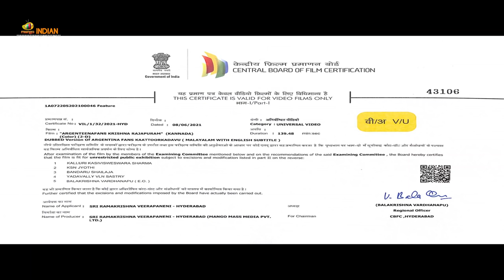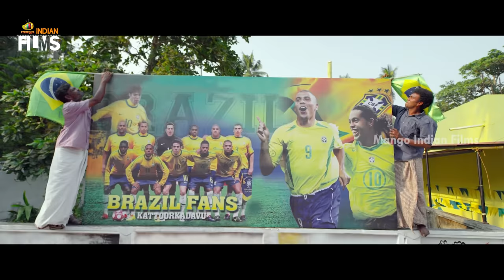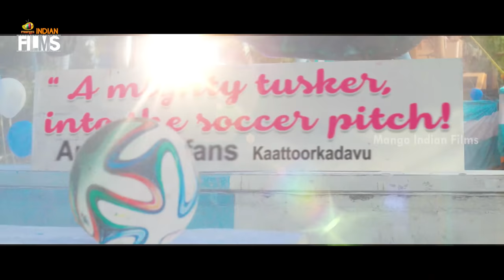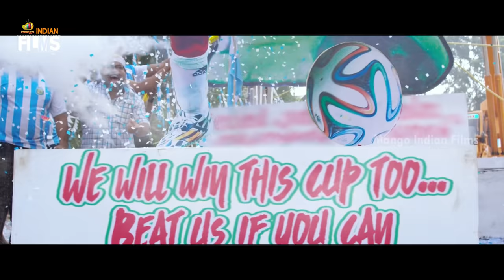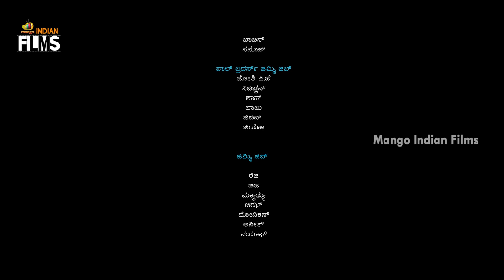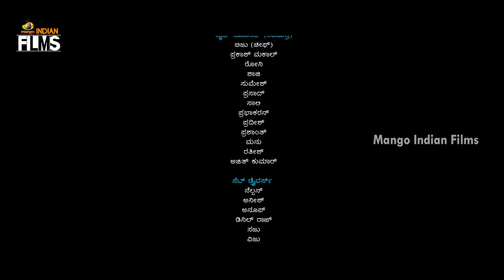Argentina Fans Latest Kannada Full Movie HD | Aishwarya Lekshmi | Gopi Sundar | Mango Indian Films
Argentina Fans Latest Kannada Full Movie HD on Mango Indian Films. ArgentinaFans Latest Kannada Dubbed Movie ft. Kalidas Jayaram and Aishwarya Lekshmi. Music by Gopi Sundar. Directed by Midhun Manuel Thomas. Written by Ashokan Cheruvil, John Manthrickal and Midhun Manuel Thomas. Produced bh Ashiq Usman.

Argentina Fans Kannada movie is the dubbed version of 2019 super hit Malayalam movie Argentina Fans Kaattoorkadavu.

Synopsis:

Carlos' wife Cecilia is kidnapped during Argentina's Dirty Wars in the 1970s. He embarks on a desperate search for her and discovers that he possesses incredible psychic powers. Is his talent going to be of assistance to him in his quest?

Happy Watching!